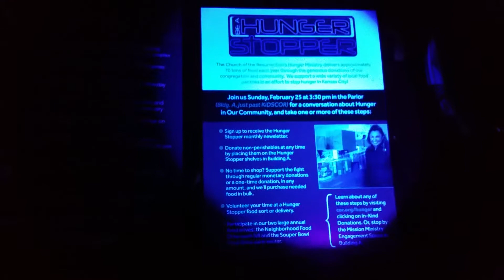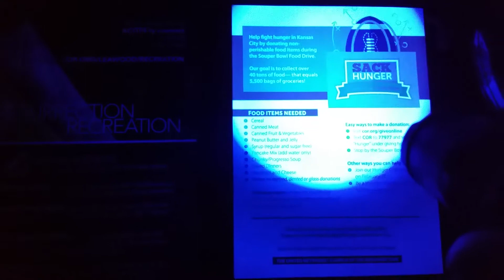Emerson - Smashed Nicaraguan Internet Explorer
Emerson - Smashed Nicaraguan Internet Explorer Music Video 2018 The Emerson